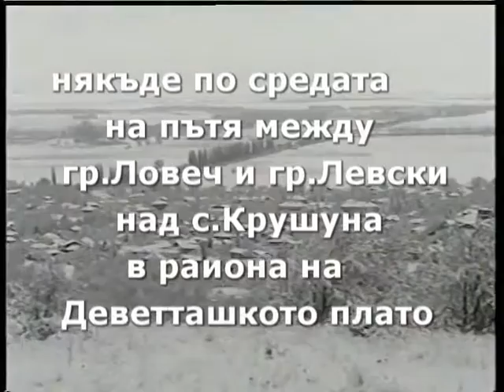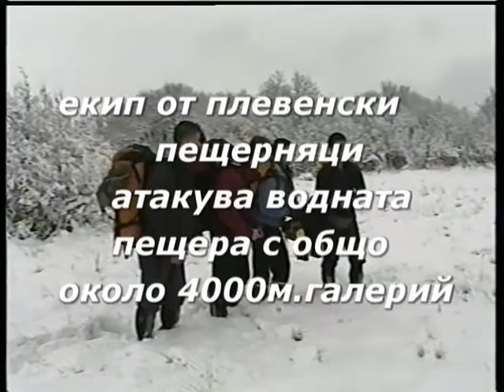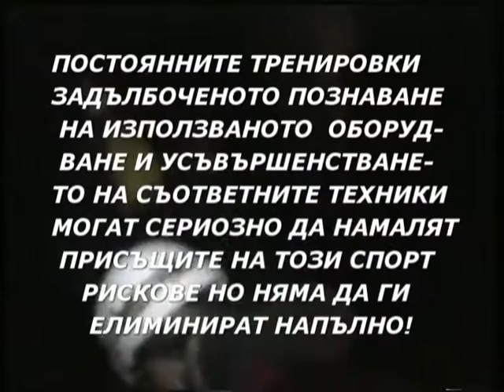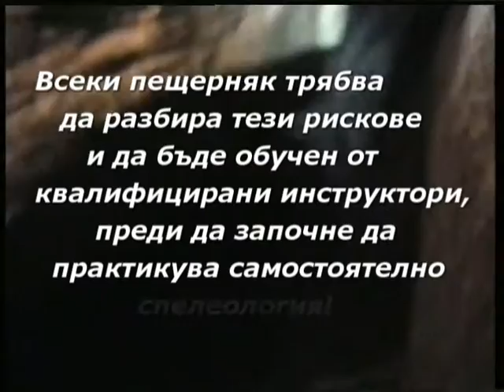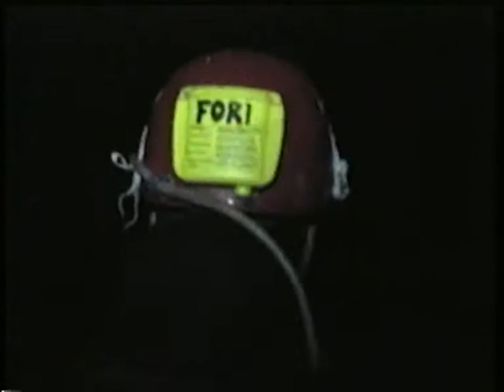ПОПОВАТА ПЕЩЕРА-С.КРУШУНА ЛОВЕШКО